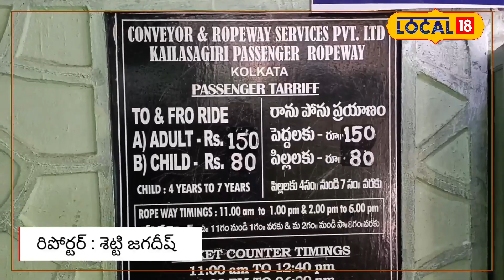Vizag : విశాఖలో కైలాసగిరి రోప్ వే ఎక్కితే.. ఆ కిక్కు వేరే లెవెల్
కార్తీక మాసం కావడంతో అధిక సంఖ్యలో పర్యాటకులు విశాఖ రావడం జరుగుతుంది. దీనిలో భాగంగా కైలాసగిరి కి పర్యాటకలు తాకిడి పెరిగింది. ఈ కైలాసగిరి పైకి వెళ్లేందుకు మెట్లు, రోడ్డు, రోప్ వే మార్గం ద్వారా పర్యాటకులు చేరుకోవచ్చు. వీటిలో రోప్ వే ప్రయాణం అనేది పర్యాటకులను ఎంతగానో ఆకట్టుకుంటుంది. వచ్చే ప్రతి పర్యాటకులుకి మరపురాని విధంగా చేస్తుంది. నగరం లో ఎక్కడ నుండి చూసినా ఈ కైలాస గిరి పర్వత ప్రాంతం కనిపిస్తుంది.